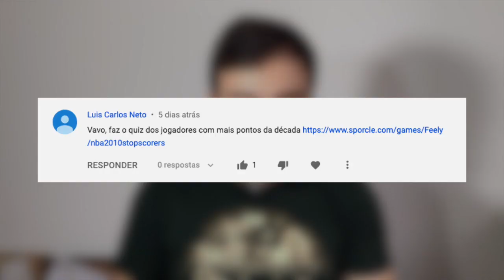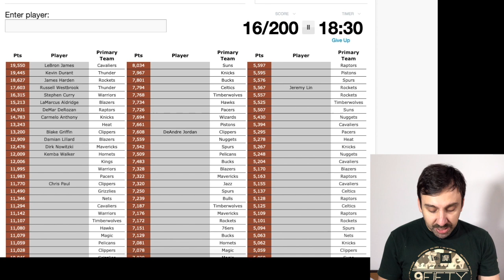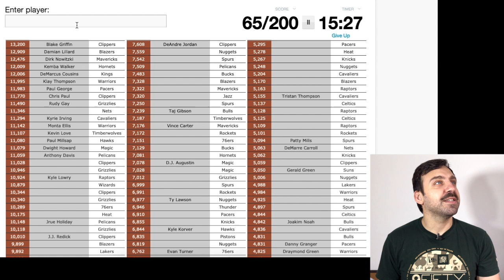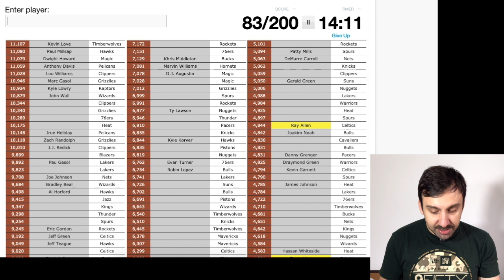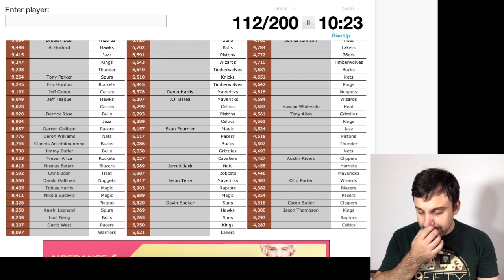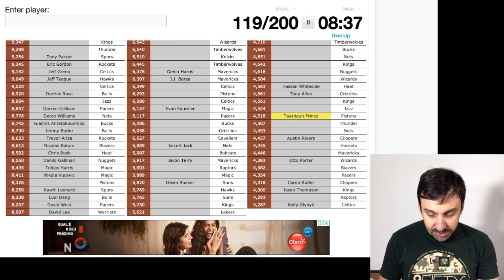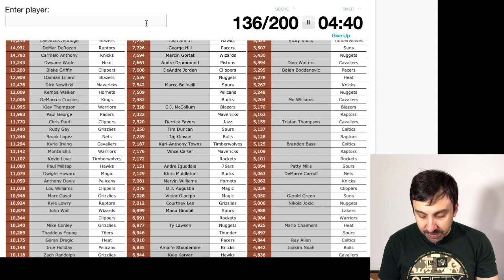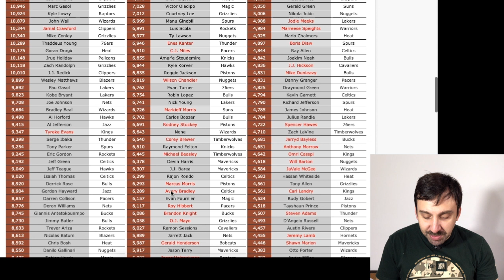QUIZ: os 200 CESTINHAS da década de 2010!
Encerrando a trilogia de vídeos da recém encerrada década de 2010, depois do "30 recordes" e da "seleção", agora vem o QUIZ da década. Nesse quiz, são 20 minutos para digitar os 200 maiores cestinhas dos anos 2010.